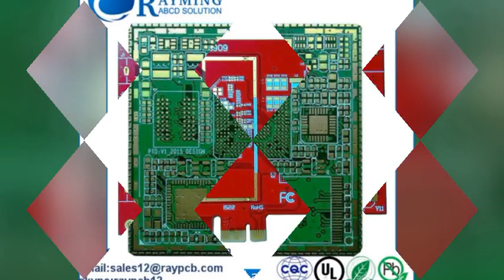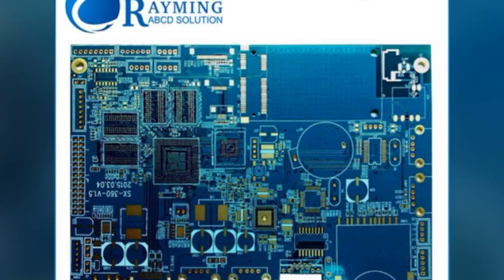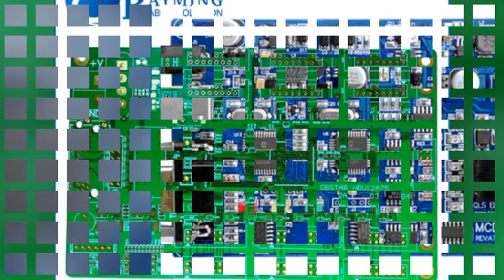printed circuit boards manufacturer produce rigid pcb, multilayer pcb , pcb prototype .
RayMing Provide PCB manufacturing and PCB assembly service to customer, one stop solution for electronic customers, if you have electronic device to produce, you can